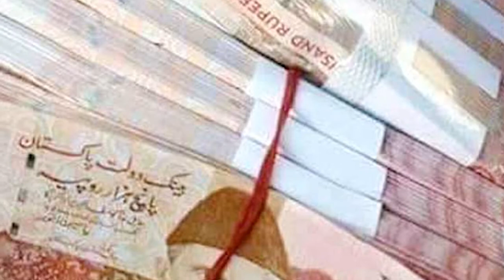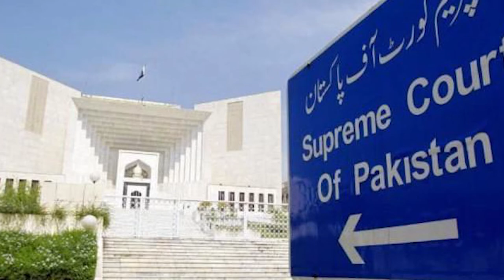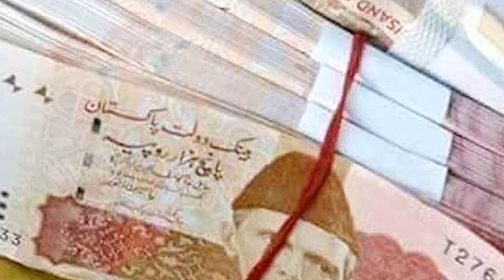Exclusive story of Election commission Pakistan ll Election commission Recruitment system failed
Latest judgement about FIA appointment
Update story of election commission Pakistan
Latest news of election commission
Exclusive story of Election commission Pakistan
Election commission Recruitment system failed